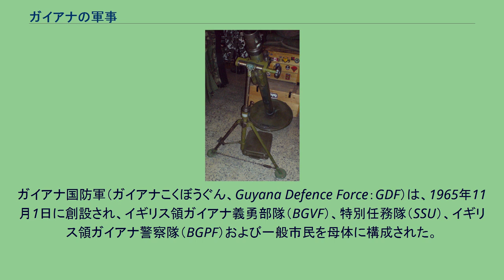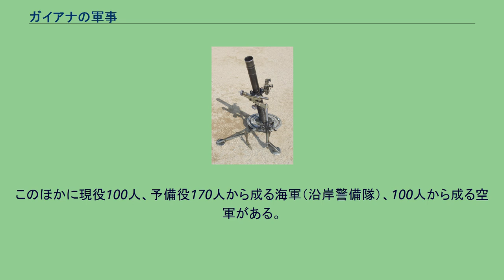ガイアナの軍事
ガイアナの軍事（ガイアナのぐんじ）では、ガイアナの軍事組織について述べる。
2007年時点で総員1,100人、予備役670人。
ガイアナ国防軍（ガイアナこくぼうぐん、Guyana Defence Force：GDF）は、1965年11月1日に創設され、イギリス領ガイアナ義勇部隊（BGVF）、特別任務隊（SSU）、イギリス領ガイアナ警察隊（BGPF）および一般市民を母体に構成された。
訓練の援助はイギリス人教官により提供された。
ガイアナ国防軍は国土防衛のみならず、国内の秩序維持および経済発展など、その資器材をガイアナ国民のために運用する。
例として工兵部隊は道路や滑走路の建設、救急医療飛行などがある。
軍への入隊は士官・兵卒共に志願から成る。
また、イギリス連邦カリブ海諸国軍の兵士の訓練も受け入れている。
ただし、士官の教育訓練はサンドハースト王立陸軍士官学校（歩兵の教育訓練）と海軍兵学校（沿岸警備隊の教育訓練）で行なっている。
国防軍は民生支援や民兵組織（現在の第2歩兵大隊予備グループ）およびガイアナ義勇兵役制度のために、その技術や訓練を活用する。
陸軍は現役900人、予備役500人から成る。
部隊は1個歩兵大隊、1個工兵大隊（中隊規模）、1個特殊作戦中隊、1個支援中隊、大統領警護隊などがある。
このほかに現役100人、予備役170人から成る海軍（沿岸警備隊）、100人から成る空軍がある。
準軍事組織としては1500人規模の民兵組織がある。
ジョージタウンとバハマニュープロビデンス島に基地を有する。